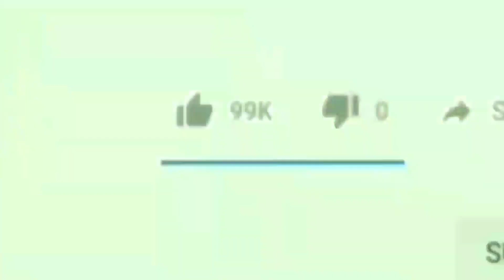Khandala Ghat Par Hazaro Gadiya Fasee Traffic Jam Mein|Me Tv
Dosto.
Dekhiye Kaisey Mahableshwar Jaane Waale Raaste Par Khandal Ghat Ke Paas Hazaro Gadiya Fasee Traffic JAAM Mein.

Produced by : Mumbra eXpress News
Edited by       : Rafshan Pirani
On screen      : Rafshan Pirani
Alert viewer :